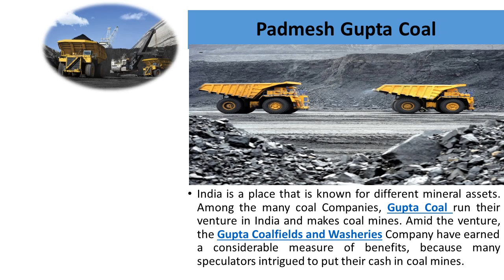Padmesh Gupta Choosing A Shipping Company In India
Padmesh Gupta, executive of Gupta Corporation Limited, is the main business visionary of Central India, has broadened his Group into coal mining power foundation and coordination. Padmesh Gupta unequivocally has confidence in the decree light is life. He is yearnings to give a sufficiently bright life to the masses. The man with a brilliant touch, affectionately known as the coal Lord, has what it takes to understand those fantasies. His present energy is to give continuous power supply to run the mechanical wheels of our dynamic nation. His fantasy is to have the whole country on all day, everyday power.